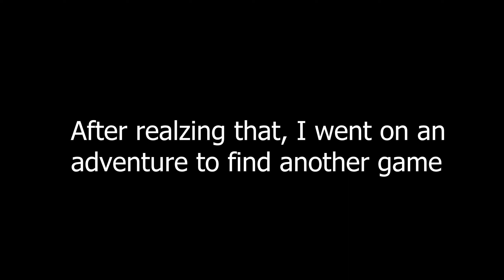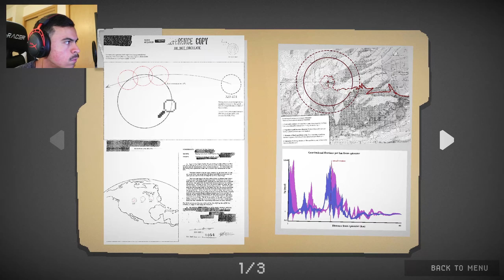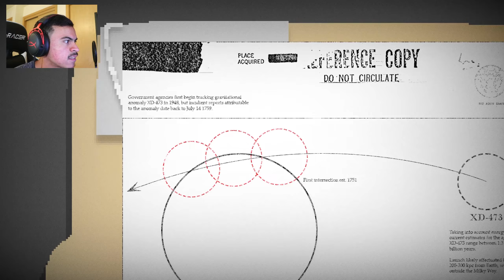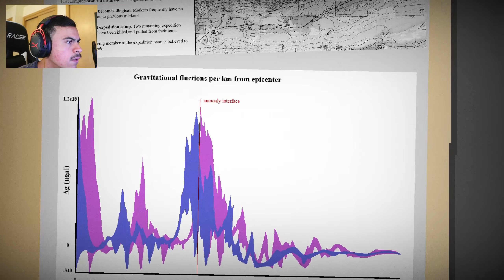HOW COULD I LET THIS HAPPEN?! |Black Forest Daemon & Zero Visibility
Alrighty everybody grab whatever gear you need because tonight we're going hunting IN THE DARK, and once we're done we're all heading to the HOT SPRINGS!